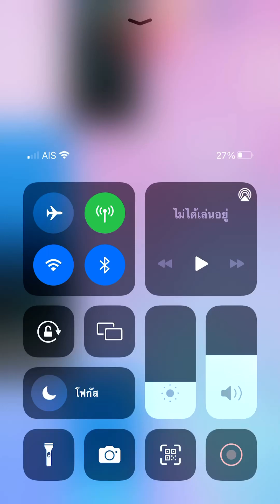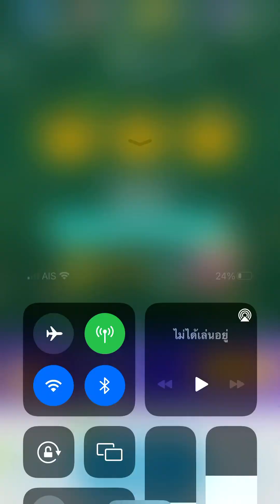My Last song of 2023 in Piano tiles 2 - Farewell (4666) No revive!!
8th lap cleared!! This is my Last song in Piano tiles 2 Galore 31/12/2023. Wishing everyone the Happiest New Year 2024 🎆